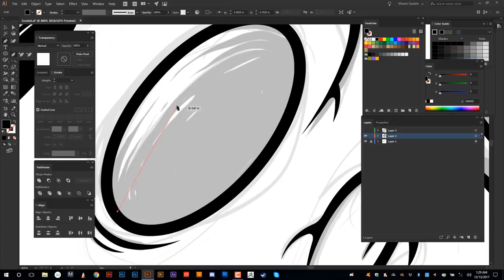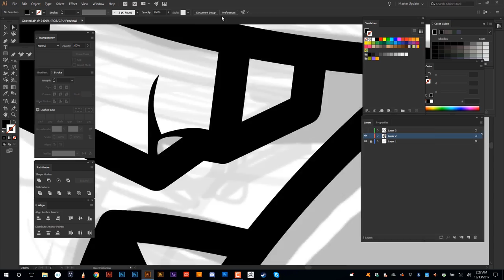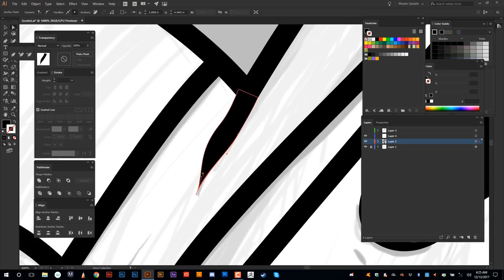MurderMeat - Fresh Cut Meat Design In Adobe Illustrator - Swiftyspade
Hey guys, Swiftyspade here. This is a design created in Adobe Illustrator entitled Fresh Cut Meat. It is for a project called MurderMeat that I am currently working on as a branding project. The feel for the project is mostly black and white retro styled cartoons, with an evil twist.